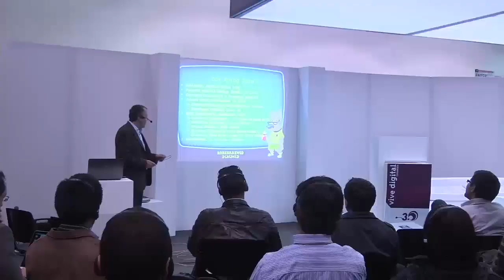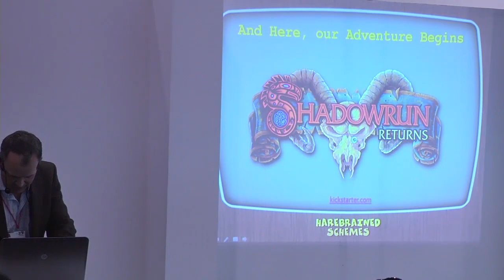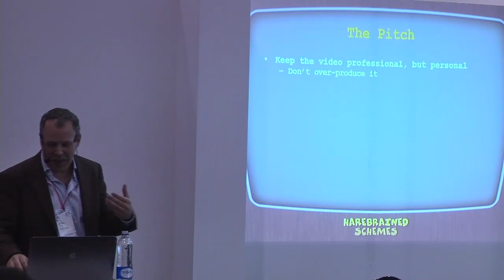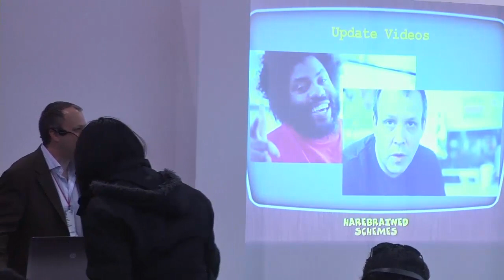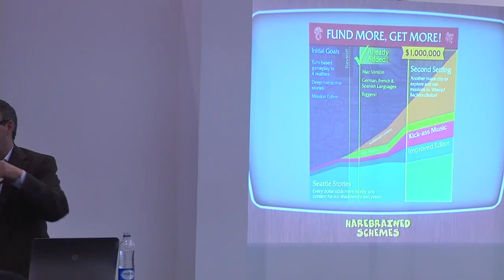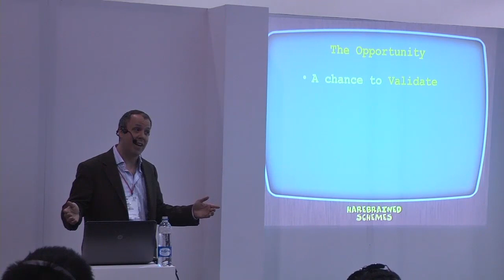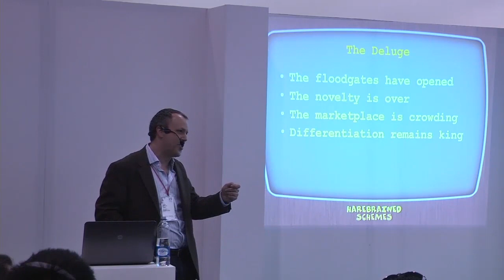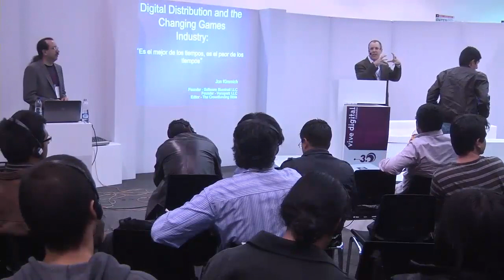Mitch Gitelman, El Regreso de Kickstarting Shadowrun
El Regreso de Kickstarting Shadowrun: Harebrained Schemes Studios, con sede en Seattle, Washigton, realizó una exitosa campaña para traer de vuelta un preciado juego de rol en 2D para tabletas y PCs. El resultado: 36.000 jugadores y más de $ 1,8 M + se comprometieron con una meta de $ 400k. Mitch Gitelman, co-fundador de Hairbrained Schemes, compartirá sus ideas y aventuras, mientras que Shadowrun Regresa.